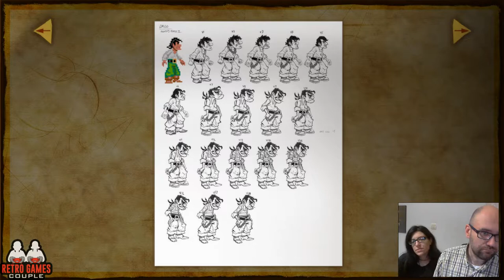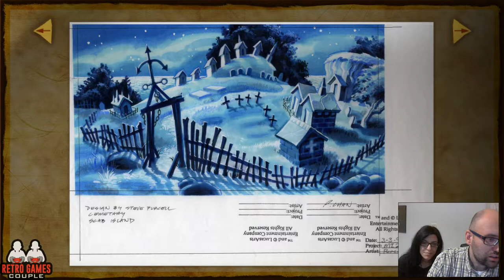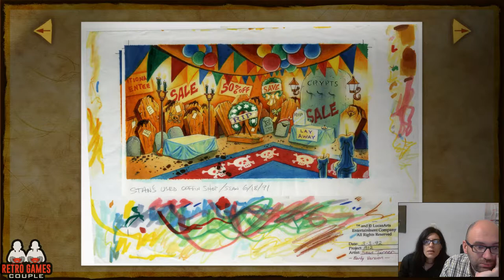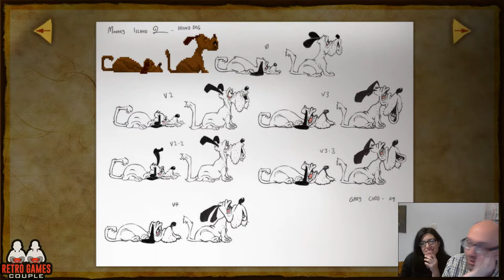Monkey Island 2 (Bonus: Concept Art and Review)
Finally we check out the unlocked Concept Art Pieces and we give our review of the first two games.